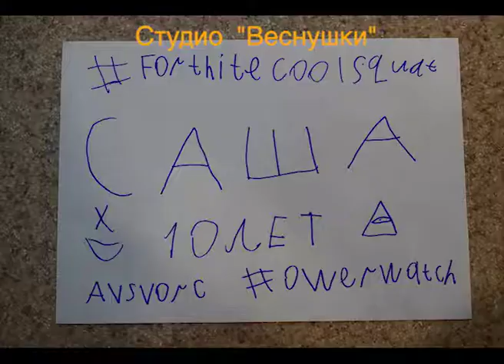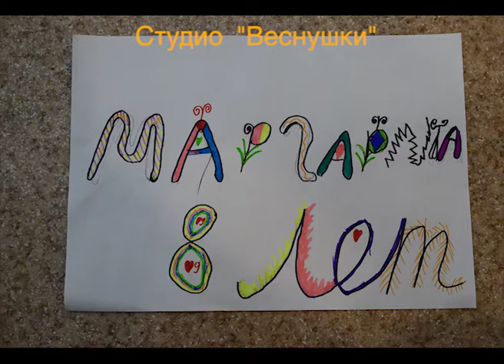У нас...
Мультфильм "У нас" - результат мастер-класса, проведенного сербскими преподавателями анимации Нэлой Чурчией и Снежаной Трайкович (Студия "SAF", г.Вранье, Сербия), в рамках II Международного анимационного проекта "Мульт-Мост.Россия-Сербия" в Новосибирске, 4 июня, 2018г.